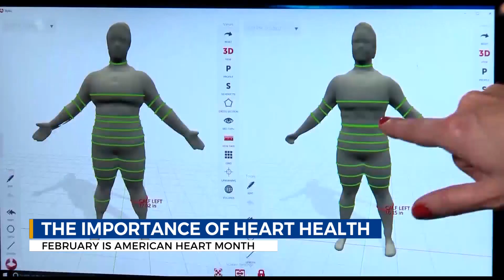Medical professional explains the importance of heart health